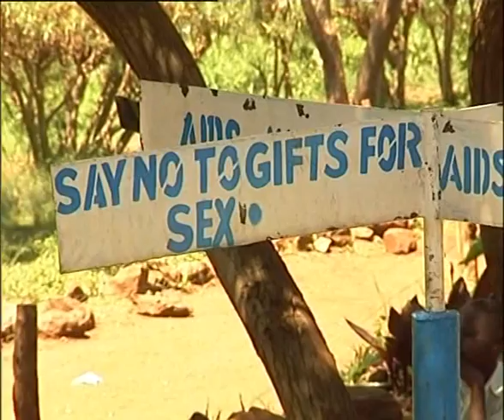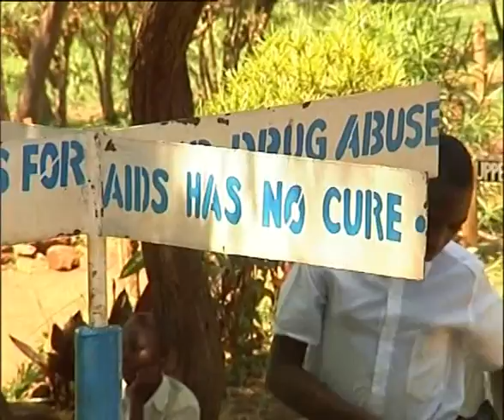Uganda - A cure for AIDS Trailer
This trailer presents the first 9 1/2 minutes of the CRTN - documentary "A cure for AIDS" .

Duration: 30'

Copyright : CRTN
Language: English
Executive Producer: Mark Riedemann
Director: Agnes Dzieduszycka

"When this question of condoms came about, we had pressure. They said: 'We are not promoting the right thing, people are going to die, people cannot look after themselves, people cannot abstain, the youth cannot wait until marriage, this is a different generation. We are not on the ground... But we said we are on the ground.' You know, the truth always stands out as light. We are not giving one day's solution, or two month's solution. But, we are giving a solution to not only AIDS but also to other sicknesses." [Bishop Christopher Kakooza, Auxillary Bishop, Kampala, Uganda]

For over twenty years Africa has fought a never-ending battle with AIDS. Statistics on Africa paint a bleak picture - over thirty-four million dead in all age groups since HIV/AIDS was diagnosed in 1982. Condoms were to be the ideal solution. The reverse became true: South Africa, Botswana and Zimbabwe with the world's highest levels of condom availability per man also have the worlds highest HIV rates.

The Ugandan government, in coop-eration with the local Churches, instituted the abstinence based programs called Education for Life. AIDS has dropped from about 15% to about 6%. This documentary addresses the Education for Life model.